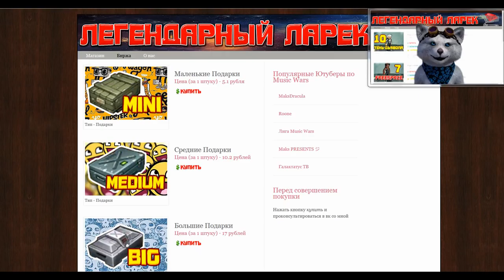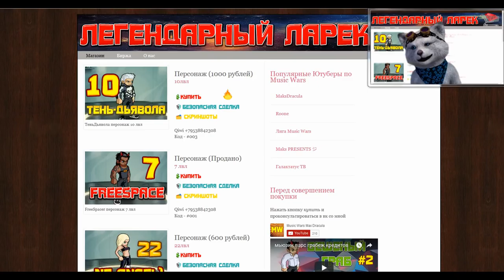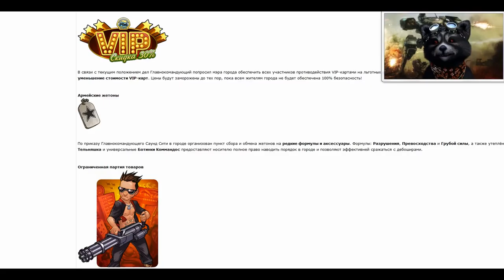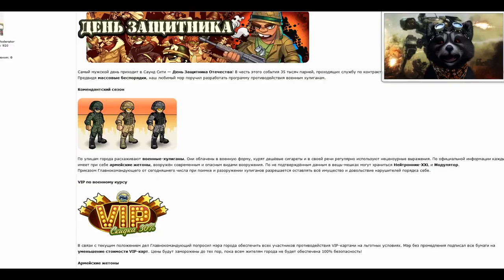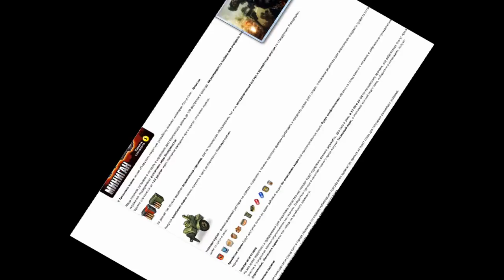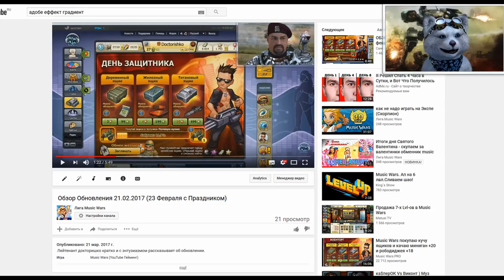23 февраля в Мьюзикварс - обновленеи 21.02 - день защитника music wars - musicwarsshop